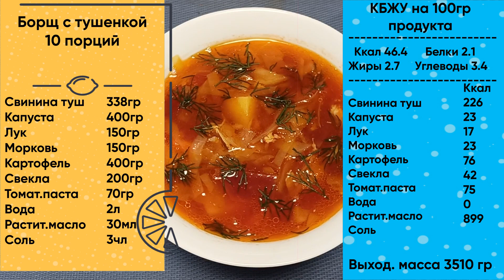Борщ с тушенкой — вкусный рецепт первого для мультиварки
★Рецепт для готовки в мультиварке.
Ингредиенты: свинина тушеная ( 1 банка ) — 338гр, капуста - 400гр, лук- 150гр, морковь - 150гр, вода - 2л, растительное масло - 30мл, картофель - 400гр, свекла - 200гр, томатная паста - 70гр, специи.

Подготовление:
Мелко шинкуем  лук,морковь, свеклу и капусту. Мясо из тушенки рвем на средние куски.

Приготовление:
Отправляем в чашу масло, свеклу, лук и морковь — Режим «Жарка» (t-160C) 15 минут (Не забываем перемешивать каждые 3-4 минуты).

Добавляем в чашу всё остальное капусту, картофель, тушенку, соль, специи и воду (желательно кипяток) — Режим «Суп/Тушение» (t-110C) 50 минут.

Борщ с тушенкой  - ГОТОВ !!!

Гликемический индекс — Низкий , Калорийность — 46 ккал/100гр (СверхНизкая)

Данный рецепт можете использовать в любой мультиварке (я использовал мультиварку Redmond RMC-M40S 700W)

Просто о Мультиварке - кулинарный канал.
★Море полезных рецептов.
★Канал о правильном питании.
★Кулинарный видеоблог от профессионала.